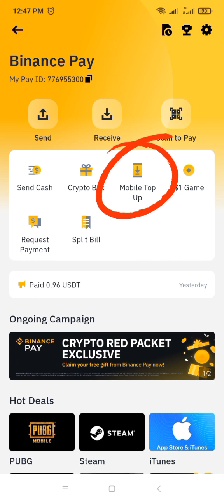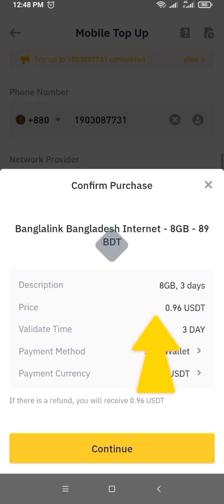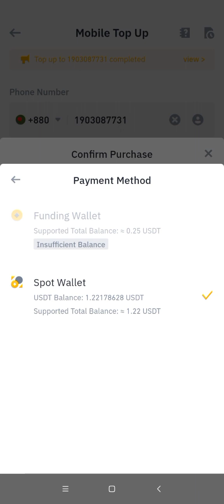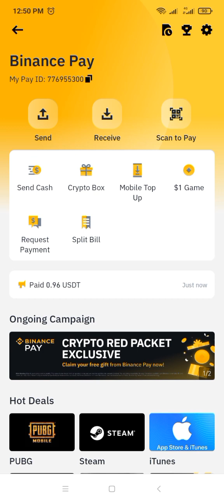Binance USD থেকে মোবাইল রিচার্জ এবং ইন্টারনেট প্যাকেজ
বাইনান্স থেকে ইউএসডি কারেন্সি বাংলা টাকায় আপনার যেকোনো সিমে মোবাইল রিচার্জ নিতে পারবেন এবং এমবি প্যাকেজ কিনতে পারবেন খুব সহজেই